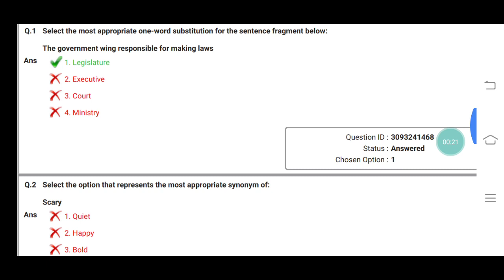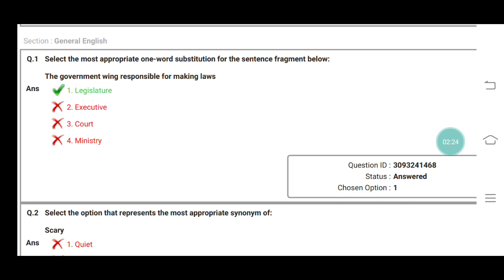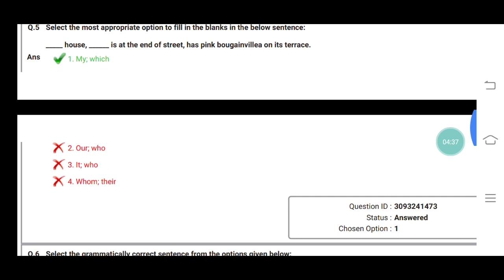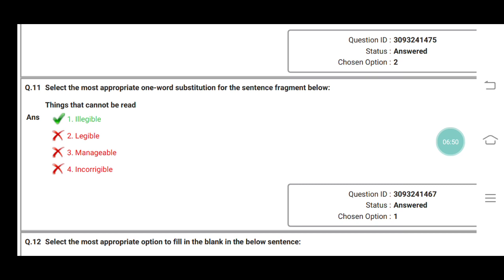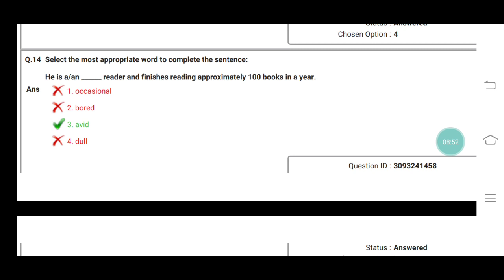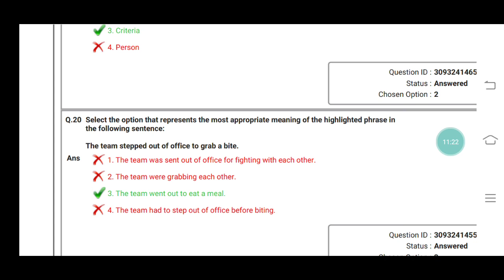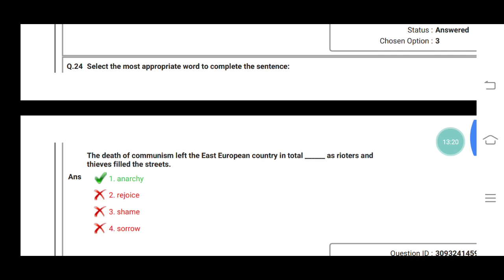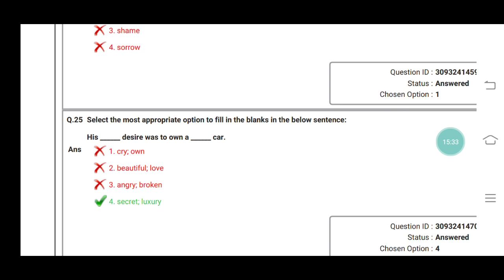UPPCL PREVIOUS Paper II AA/Lekha Lipik II ARO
👉TGT/PGT Commerce /Assistant     Accountant UPPCL/UPSSSC online Live Classes Available
On YouTube  and Offline at Allahabad Centre

👉Contact whatsaap No.9616731453

about my self,
✓ I am Sachin Sahani from Jaunpur Uttar Pradesh
✓ Lives In allahabad ,

✓ I have Qualified M.com and B.ed and

✓Pursuing Chartered Accountant .

✓I have Teaching Experience since 2012 For CA- CPT , TGT and PGT Commerce, Assistant Accountant UPSSSC/UPPCL.

✓I am Trying to solved your problems realated to Competitive Accounts ,So That You can Solve Frequently Asked Questiions in the Various Exams Like , UPPCL/UPSSSC Assistant Account /TGT/PGT etc.For Information Mail at Email- .

SAHANI COMMERCE CLASSES with Shivam Classes, Add - Ishwar Sharan Inter College Campus Salori ,Near Police Chauki Allahabad de